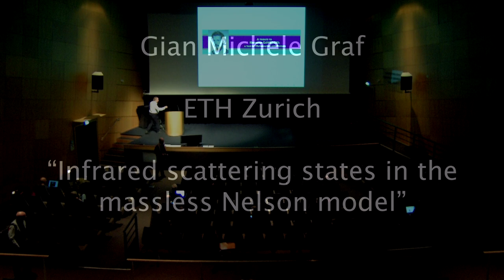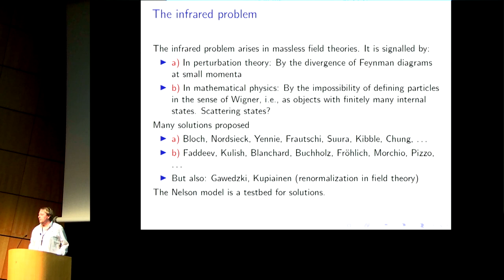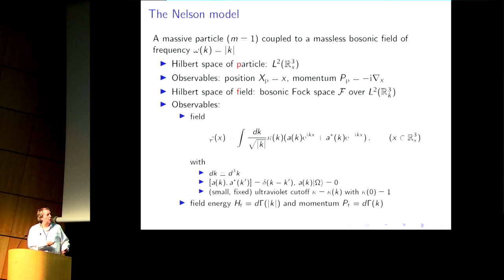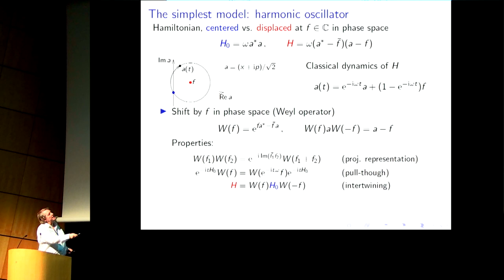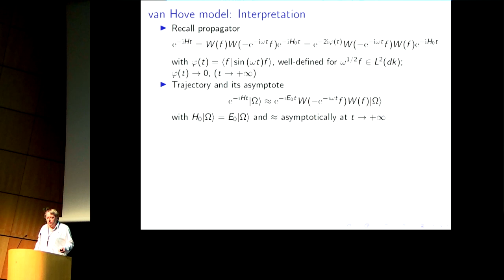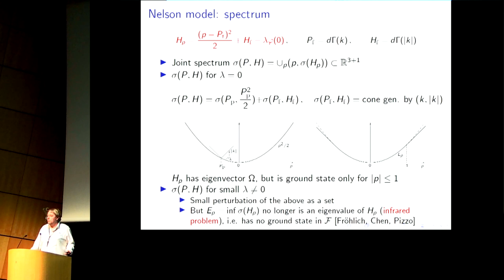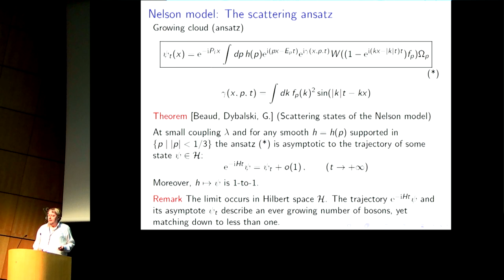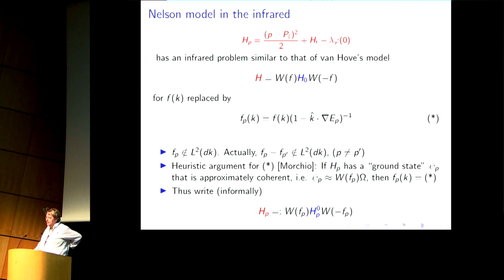[CONGRESS] Gian Michele Graf (ETH Zurich) - Infrared scattering states in the massless Nelson model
Infrared scattering states in the massless Nelson model Gian Michele Graf (ETH Zurich) A tale of Mathematics and Physics: Tribute to Krzysztof Gawedzki November 7-10, 2022